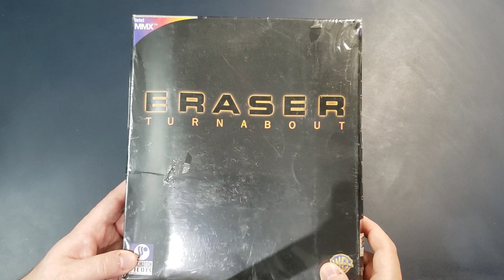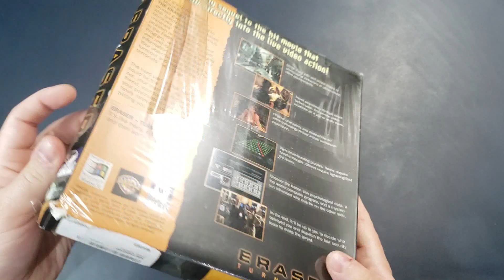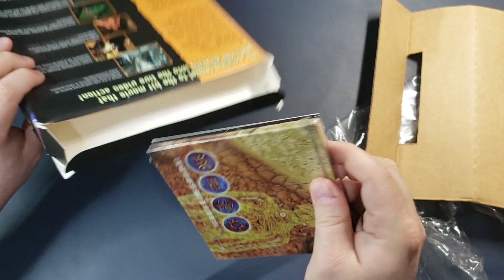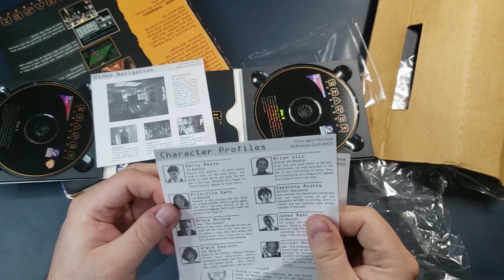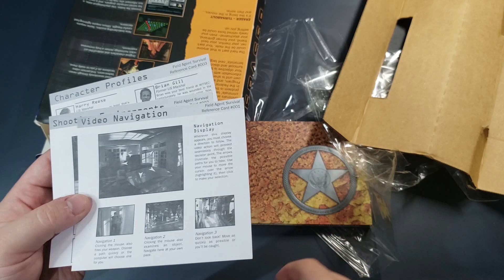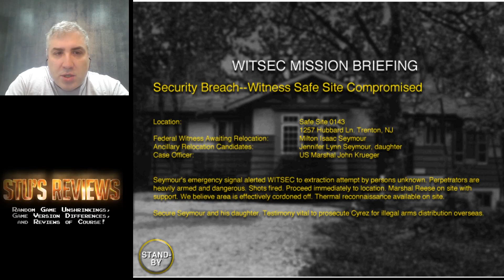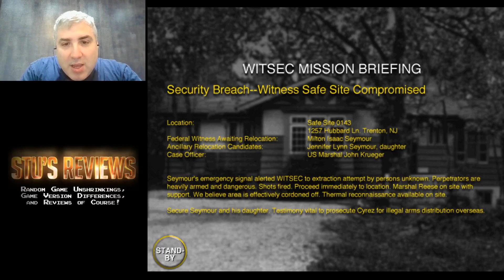Eraser: Turnabout (Windows, 1997) - Unboxing and Gameplay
Eraser: Turnabout is a Full Motion Video (FMV)-based game developed by Imagination Pilots and published by Warner Bros, designed as a sequel to the Eraser film starring Arnold Schwarzenegger and Vanessa L. Williams. It is a combination of action and adventure, but unfortunately the action is pretty difficult and it's hard to get to the adventure stages.

The game is VERY hard to get running in modern Windows. I originally got it running in Windows 98 under Oracle VirtualBox, but experienced random crashes. I finally got it running in Windows 95 under PCem, but it requires Intel's MMX technology, which means a minimum of a Pentium 166 MMX. This requires a fairly fast machine to successfully emulate. But it is at least possible. :)

Control-W is a cheat key that can skip some action scenes.